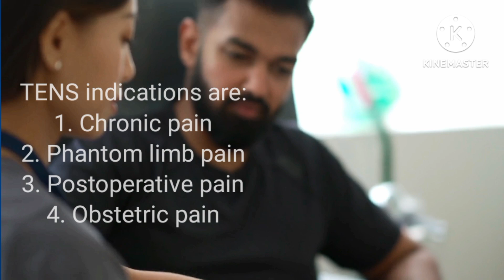TENS: Indications & Contraindications By Dr. Areej Fatima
What is TENS? Indications & Contraindications